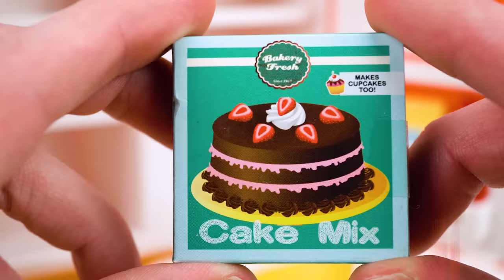Teach Kids Food Names with Pororo Refrigerator and Paw Patrol!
Toddler Learning Videos for Kids Learn Colors & Food Names with Pororo, Paw Patrol, MLP and More! Toddler Learning Video for Kids double feature!
Monster High Lagoona Blue & Pinkie Pie Baby Dolls play with Pororo the Little Penguin refrigerator! In this preschool educational video for kids, let's play with food toys and learn food names with Monster High Doll Lagoona Blue and My Little Pony Pinkie Pie. Let's go shopping and help Lagoona Blue put food in her Pororo Fridge. The Pororo toy fridge is a great educational toy for kids, and comes with lots of great food toys. It even has a working ice tray. Let's play, pretend, and learn with our fun baby doll toys and Pororo Fridge!

Next:
Best Learning Videos for Kids Learn Shapes with Paw Patrol Cupcakes Icing and Sprinkles Toy Movie! In this Paw Patrol preschool educational toy video for kids, the pups are hungry and want to eat! Let's teach kids shapes with colorful cupcakes, sprinkles, and icing! With the Paw Patrol pups, we'll learn how to match each cup cake icing with the cupcake bottom, and then sort the cupcakes by color! Toys are the best educational tools for young kids and toddlers, and this fun preschool education video will entertain and delight, while helping kids learn shapes, colors, matching, sorting, and problem solving!